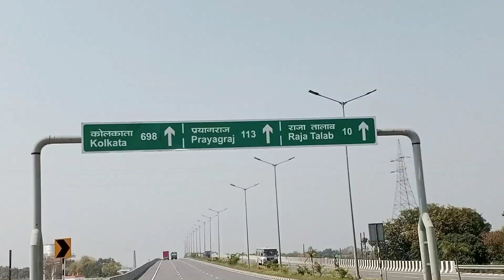International Cricket Match Stadium In Varanasi || यहा बन रहा है क्रिकेट स्टेडियम 2024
इस वीडिओ  मे फ्रेंड्स मै बावनबीघा से राजतालाब का वीडिओ बनाया हू
video अच्छा लगे तो like and कॉमेंट जरूर करें